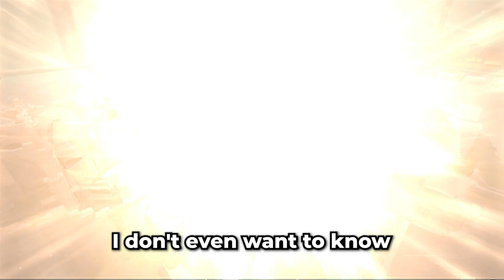How to GAIN FREE RR with RAZE!!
In this video, we're taking a look at the FPS game, Valorant, and testing out its ranking system. Watch as we try to hit the top spot and see if we can become immortalized in the game!

Valorant is a fps game that's taking the world by storm. In this game, players fight against each other in a battle to the death, using a variety of weapons and strategies to get the upper hand. In this video, we're taking a look at the ranking system and see if we can rise to the top. Watch as we play through and see if we can become immortalized in the game!